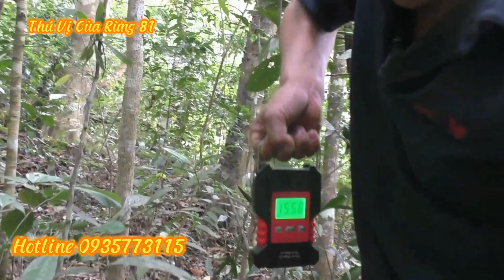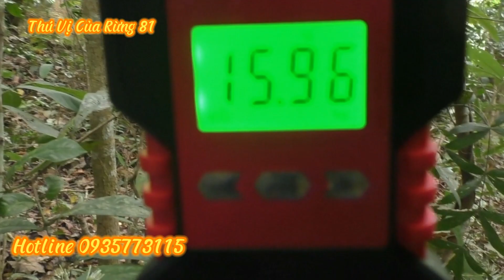#454 Cục Mật Siêu Đẹp Siêu To Của Núi Rừng Tây Nguyên 81 Quê Tôi. Thú Vị Của Rừng 81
Nhìn cục mật phê không anh em đồng nghiệp